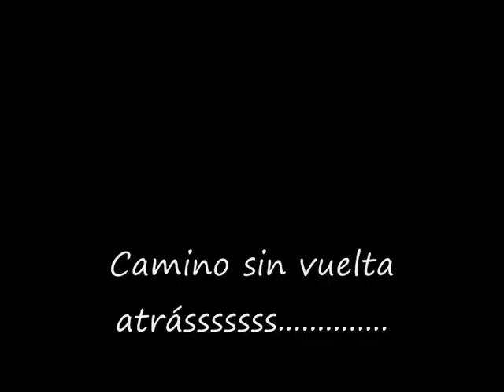Finca el camino escuela de vida